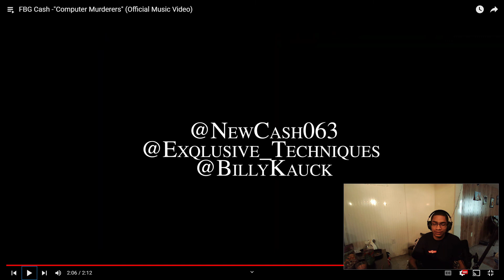FBG Cash - Computer Murderers (Reaction)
Team Gass’n Whaz Popn